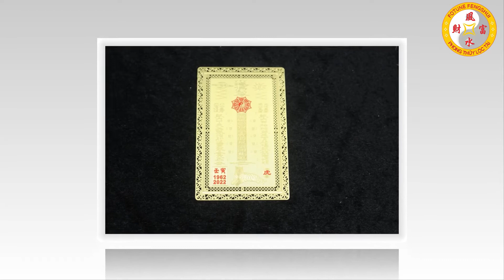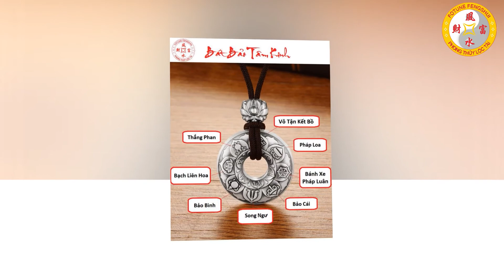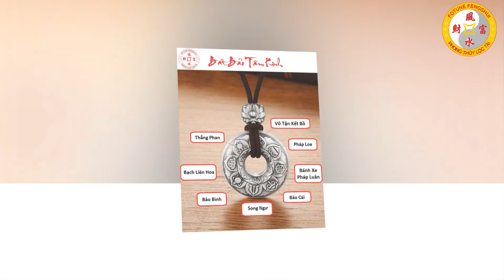Tử Vi Tuổi Mậu Dần 1998 Năm 2022 Giàu Nhanh Chóng Mặt, Trúng Số Liên Tiếp, Giàu Nhanh Như Vũ Bão